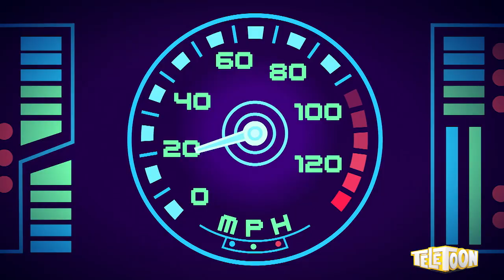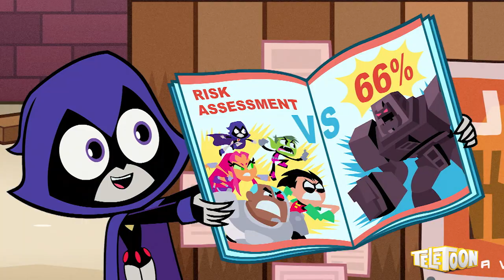Teen Titans Go! | Extrait | Kikilafé (S07E38)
Teen Titans Go! | Dessins animés | Animation | Télétoon en français

Les Teen Titans Robin, Starfire, Cyborg, Beast Boy et Raven sont de retour avec de toutes nouvelles aventures comiques partagées entre des missions pour sauver le monde et la vie commune entre adolescents sans supervision d’un adulte!

Notre contenu complet est offert exclusivement à nos abonnés via un télédistributeur au Canada. Nous publions des extraits d'émissions dans le but d'en faire la promotion.